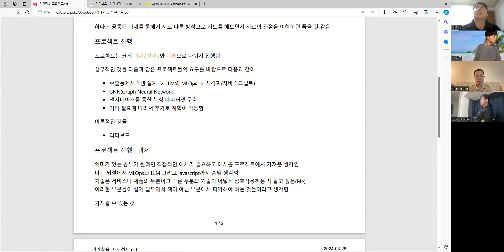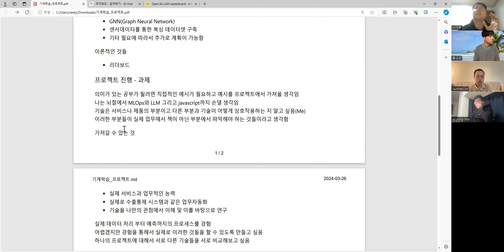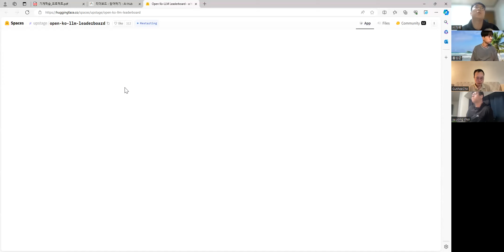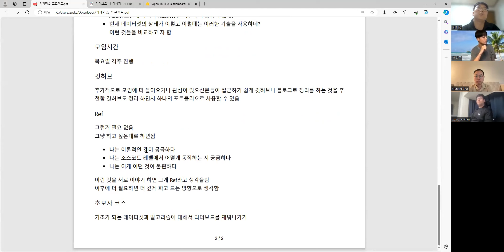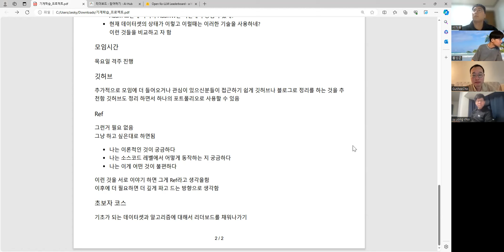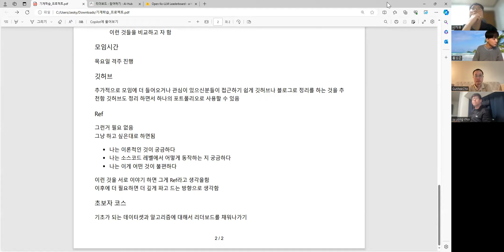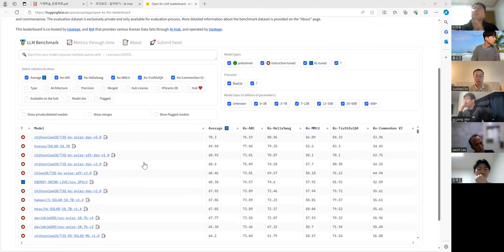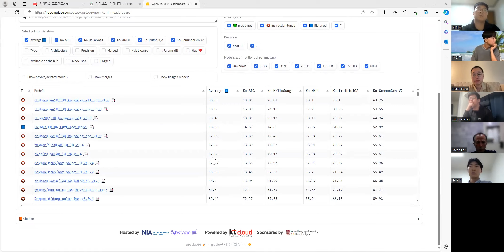[수학적 휴리스틱으로의 기계학습, 서유기] 오리엔테이션